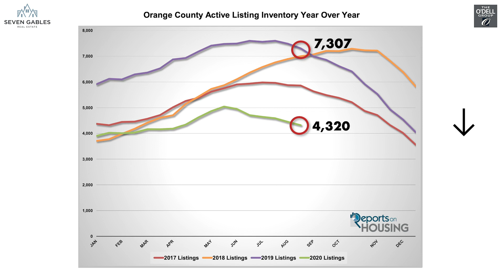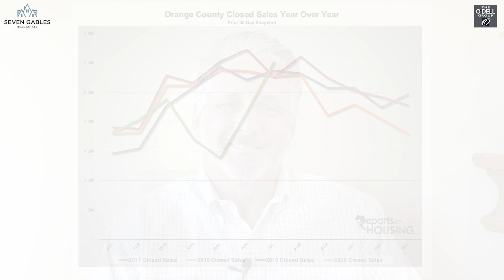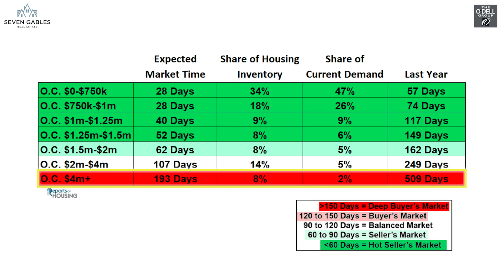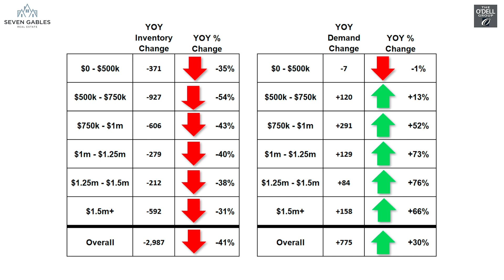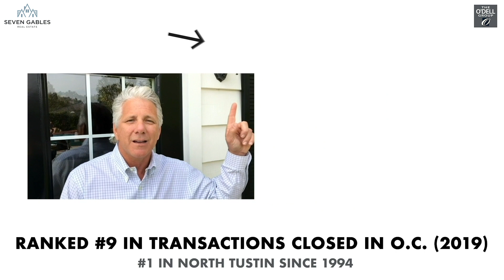Orange County Housing Market Report: Everything That You Need to Know